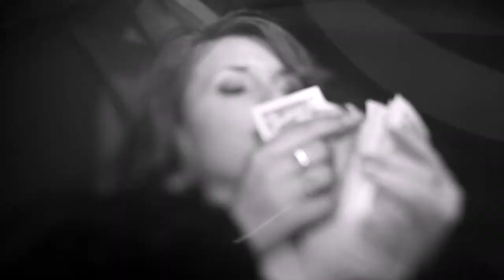EXODUS & TONG APOLLO - MAKE SOME NOISE (ORIGINAL MIX)